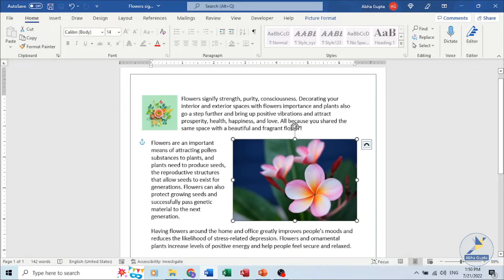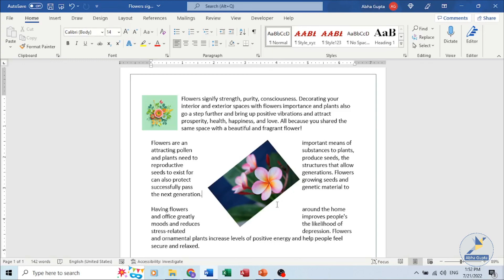MS Word डॉक्यूमेण्ट में इमेज कैसे रोटेट करें | How to rotate image in MS Word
This session is about how to rotate image in MS Word.